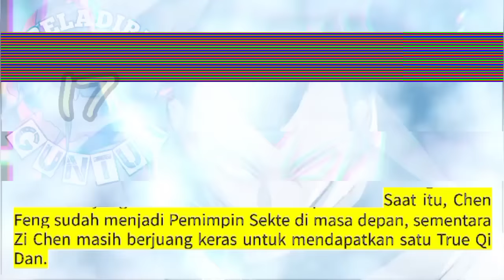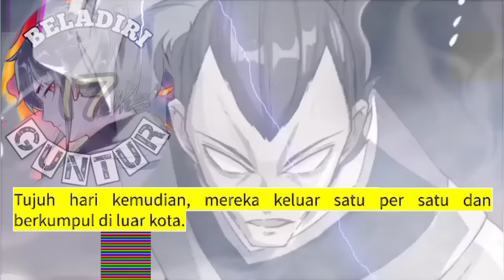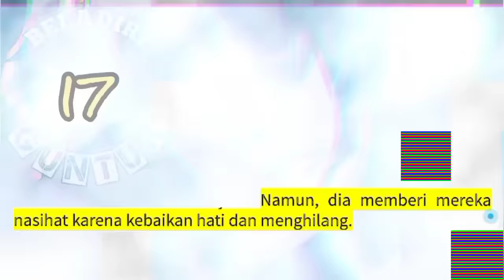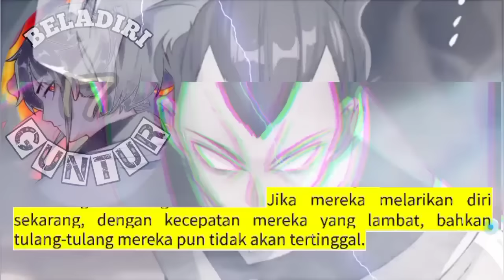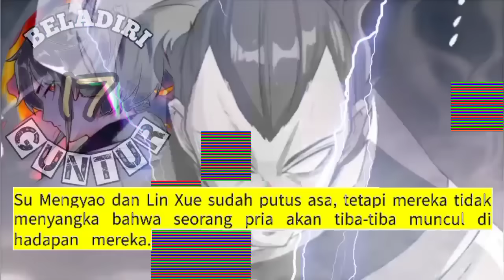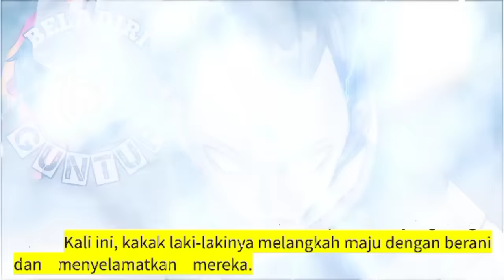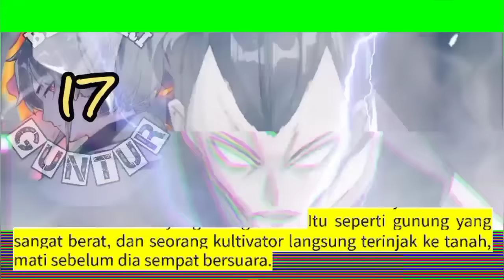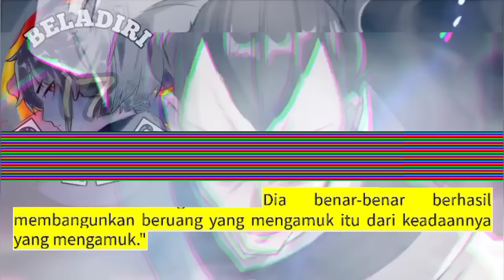Beladiri Guntur season 17